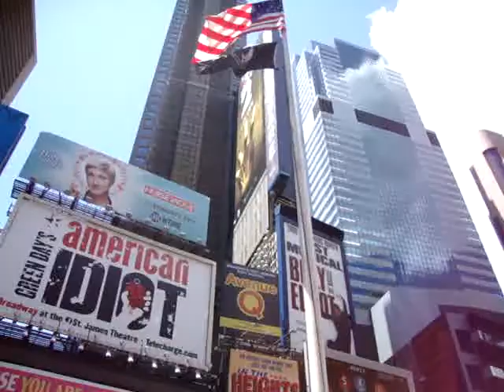Times Square - NY